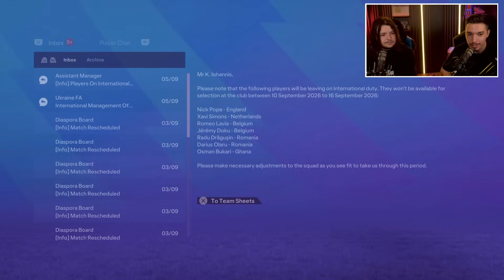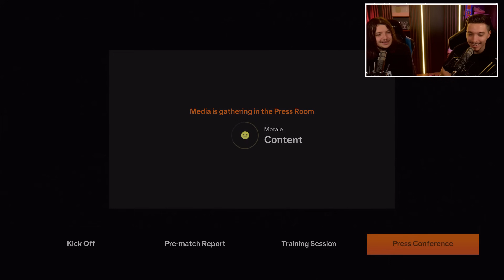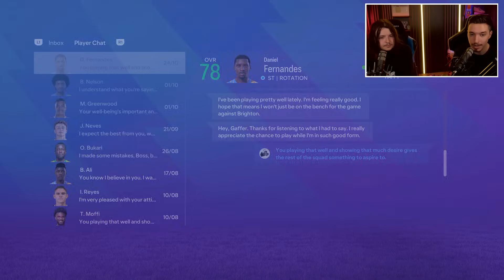GIGANTUL THEO ZIDANE REVINE IN FORTA ALATURI DE IOHANNIS! CARIERA CU DIASPORA #21 / EA FC 24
EA FC 24 CARIERA CU DIASPORA LONDRA

EA FC 24 THEO CALINACHO CAREER MODE CO-OP